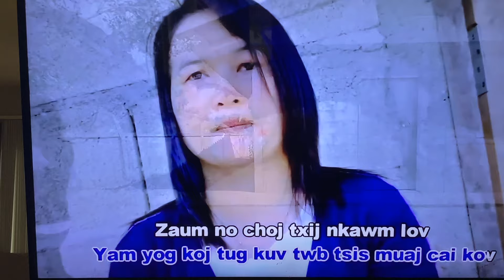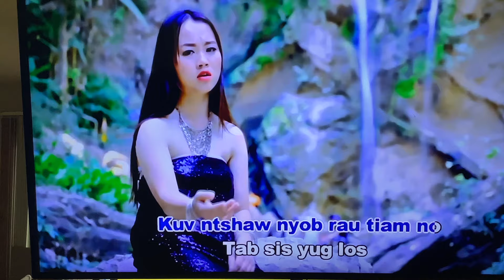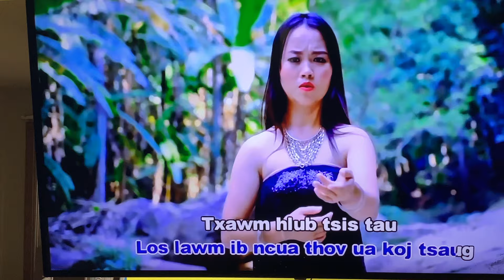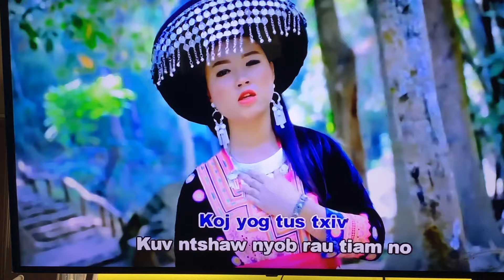March 25, 2024ua tsaug koj Tus Xwm kab Pov Kuv Ib ncua Paj Yeeb Sua Nkauj Qub